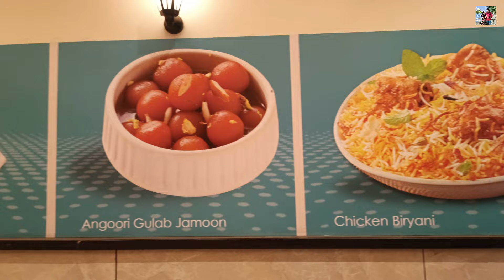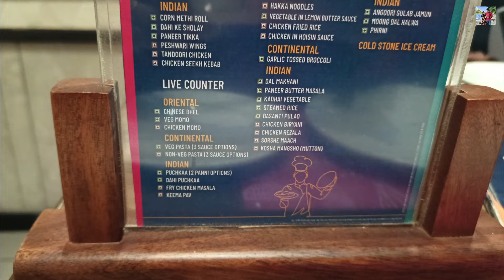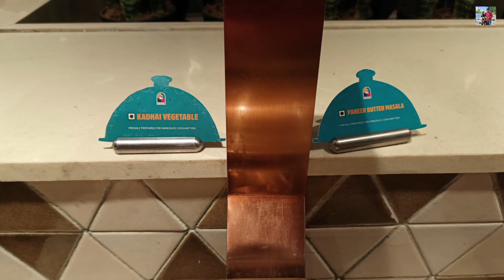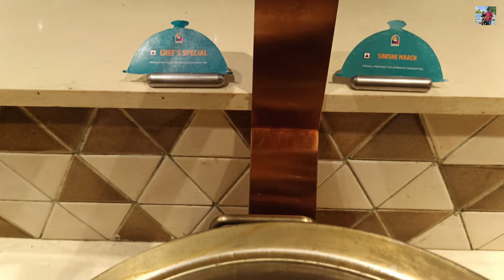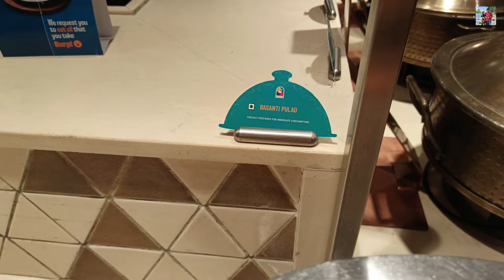Best BUFFET in Kolkata at 599/- 🔥 FIESTA by Barbecue Nation 🤯 UNLIMITED Mutton with 45+ items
✨𝙎𝙬𝙖𝙨𝙍𝙚𝙚𝙩 𝙑𝙡𝙤𝙜𝙨✨

Best BUFFET in Kolkata at 599/- + GST🔥 FIESTA by Barbecue Nation 🤯 UNLIMITED Mutton with 45+ items.

🟡PLEASE ASK THEM FOR THE LATEST BUFFET PRICE BEFORE YOU BOOK YOUR TABLE🟡(only Monday & Tuesday Lunch at 599/- + GST)

FIESTA : 20-5, Lindsay St, New Market Area, Dharmatala, Taltala, Kolkata, West Bengal 700087 ( Opp - Bazar Kolkata)

Your Quarries
Fiesta Restaurant
Fiesta Buffet
Fiesta by Barbeque Nation
Cheapest Buffet in Kolkata 2024
Best BUFFET in Kolkata 2024
Chinese food
Chinese buffet
fish fry
unlimited food menu
unlimited Mutton
Best Bengali Buffet in Kolkata
Best Oriental Buffet in Kolkata
Best India buffet in Kolkata
Bengali Food
Best Restaurant in Kolkata
Best Tandoori Chicken in Kolkata
Best Cafe in Kolkata
Barbeque Nation
ABS
Absolute Barbeque
Live Food Counter
Best Italian food in Kolkata
Affordable buffet in Kolkata
Famous Food Vlog
New Buffet in Kolkata
Best Biriyani
Best Mutton Biriyani in Kolkata
Best Chicken Biriyani in Kolkata
Best Sweets Shop in Kolkata

LOVE
XOXO